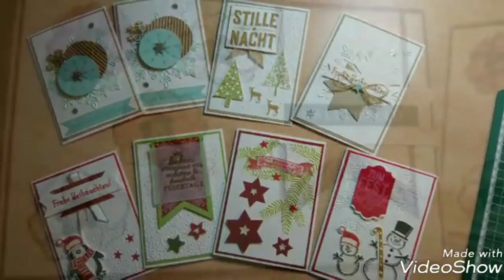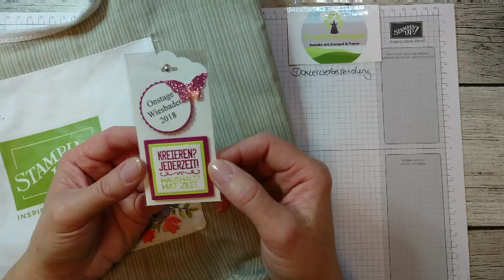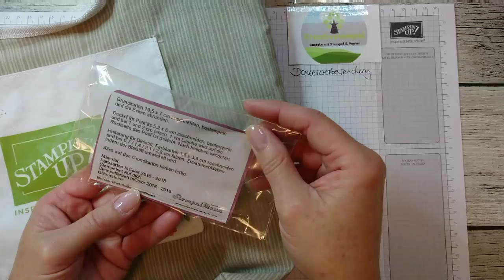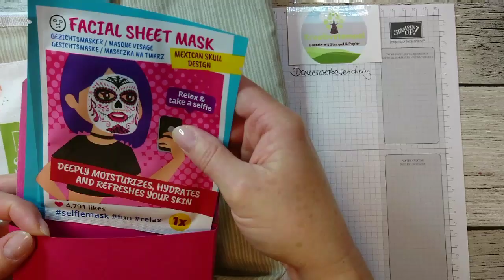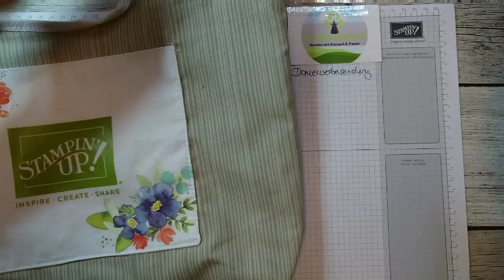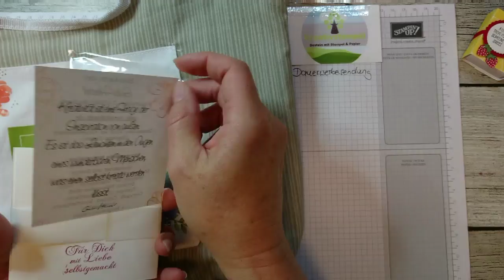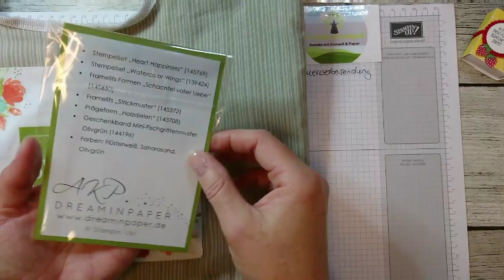Swaps OnStage Wiesbaden April 2018 Stampin`Up!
Heute zeige ich euch die Swaps, die ich bei OnStage mit meinen Demo-Kolleginnen getauscht habe und auch meine Goodies, die ich für das Event gebastelt habe.
Was sind Swaps?  Das sind kleine Goodies oder Mitbringsel ganz nett verpackt und vorallem mit Liebe selbst gewerkelt. Meistens werden sie mit einer kleinen Süßigkeit gefüllt.
Was ist OnStage? Das ist unsere Demonstratorinnen Treffenvon Stampin`Up!, bei diesem wunderschönen Event tauschen wir unsere Swaps untereinander. Das machr einen heiden Spass.
Hat dir mein Video gefallen? So verpasst du keine Videos mehr von mir.
Alle Kontaktdaten findet ihr hier weiter unten in der Infobox.

Alle Produkte kannst du gern über mich bestellen. Entweder über meinen Online Shop (hier brauchst du eine Kreditkarte)

Alle in diesem Video verwendeten Produkte sind mein Eigentum und ich werde von keiner Firma dafür bezahlt, dass ich diese Produkte hier im Video präsentiere und erwähne.  Ich bewerbe hier in diesem Video mich )und die Produkte von Stampin`Up, da ich unabhängige Stampin`Up! Demonstratorin bin!